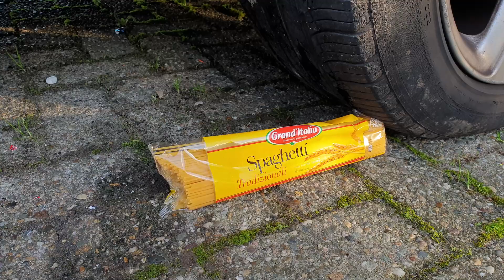EXPERIMENT: Crushing Crunchy & Soft Things by Car!